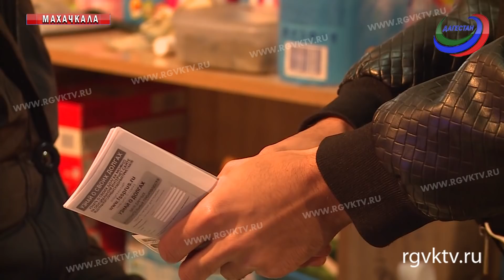На территории второго рынка Махачкалы прошла акция «Узнай о своих долгах»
Главная ее цель – пропаганда электронного сервиса «Банк данных исполнительных производств» и официального мобильного приложения федеральной службы судебных приставов России. Студенты объясняли предпринимателям, как пользоваться приложением.